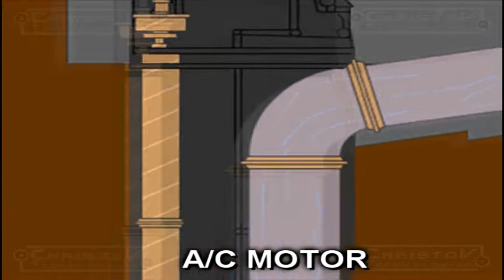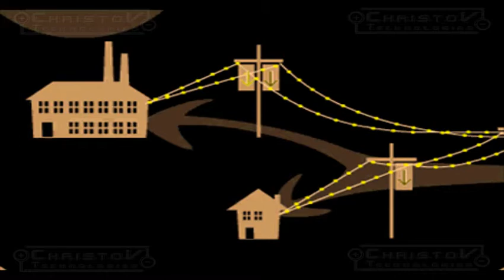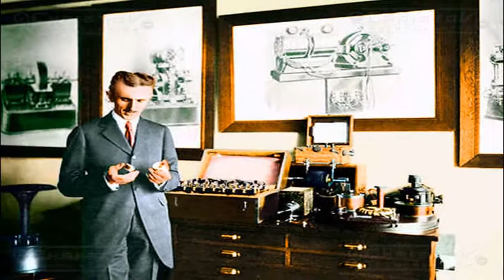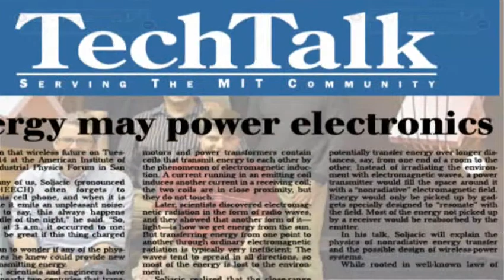PT1 - Current Technology - Wireless Electricity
Our Videos have been uploaded in this order:
1) PT1 - Current Technology-Wireless Electricity
2) PT2a - Our Technology- The Vortex Theory
3) PT2b - Our Technology- The Vortex Theory
4) PT2c - Our Technology- The Vortex Theory
5) PT3 - NEW... Cell Phone Battery that never needs to be charged! WOW!!!

Energy/Data/Voice is sent using the 4th Dimension. Based on the principles of The Vortex Theory the final theory of everything.

These are the technologies we will release soon:
1) 4th Dimensional Data transfer without the use of satellites
2) 4th Dimensional Voice transfer without the use of cell towers or satellites.
3) 4th Dimensional long distance transfer of electricity wirelessly, without limits.

We have joined the google.com 10 million dollar investment offer called Project 10 to the 100 to be announced on March 17. 2009.